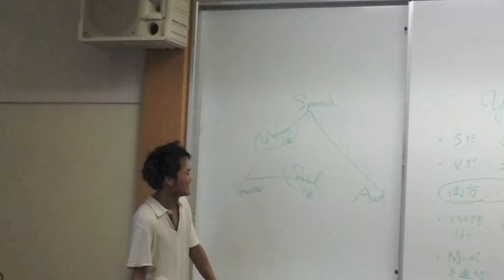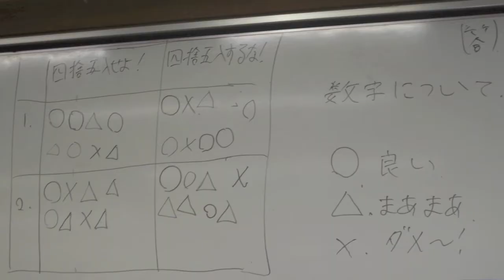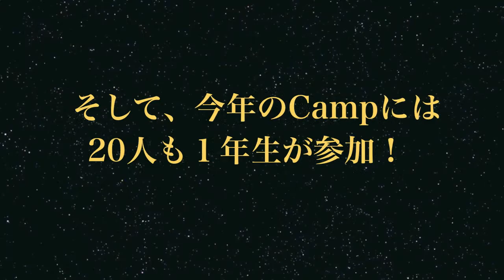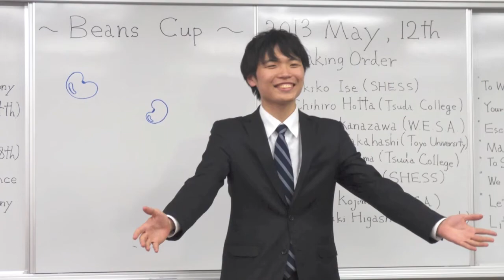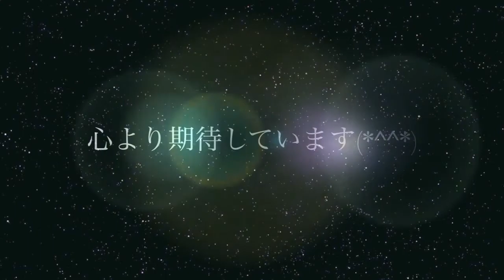KESS Speech Summer Camp 2013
2013年に行われたSpeech Campの動画です(^^)

LectureやBrainstormingなど、いろいろ大変なだったと思いますが、みんなすごく頑張ってくれて、すごく楽しんでくれて、本当に最高のCampでした(*^^*)